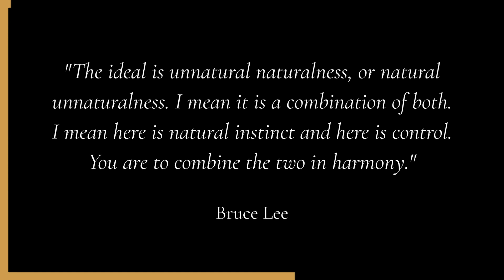Is Natural always better? Balancing Natural with Unnatural | Asit Kaul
An interpretation of Bruce Lee's famous quote: "The ideal is unnatural naturalness, or natural unnaturalness. I mean it is a combination of both. I mean here is natural instinct, and here is control. You are to combine the two in harmony.”